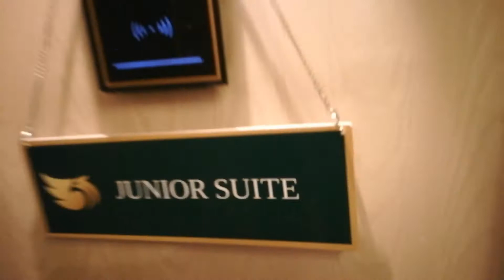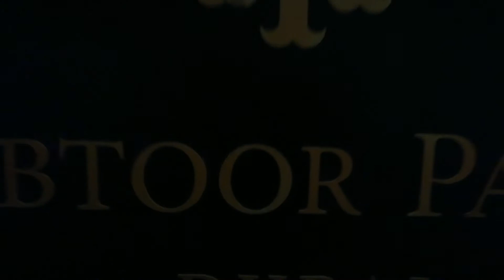Unexpected Visit to The Habtoor palace 5 star Hotel in Dubai UAE